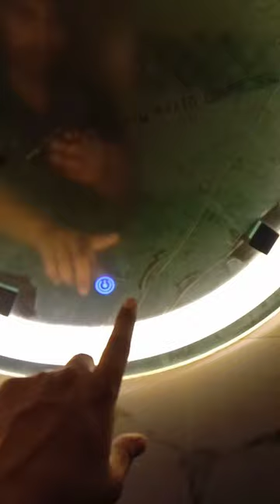How to style your bathroom washbasin with light mirror#shortvideo